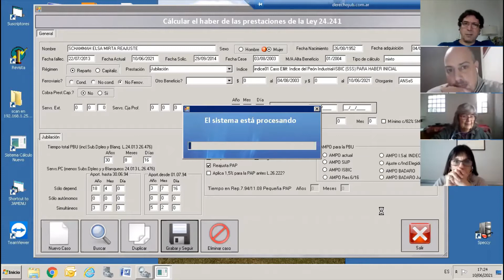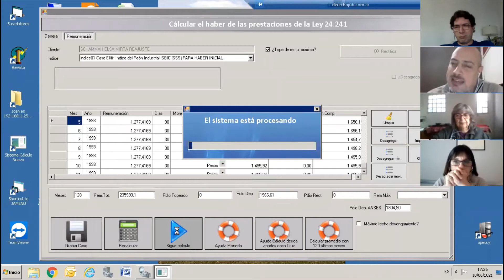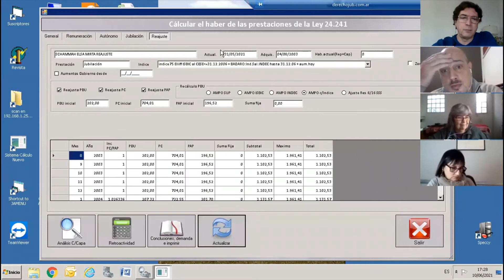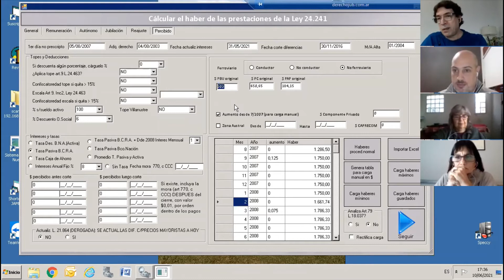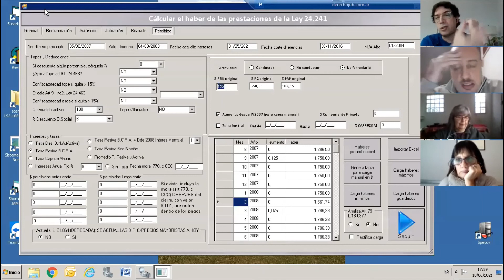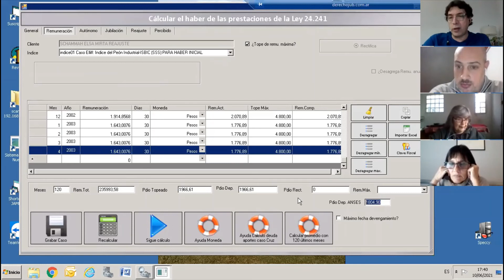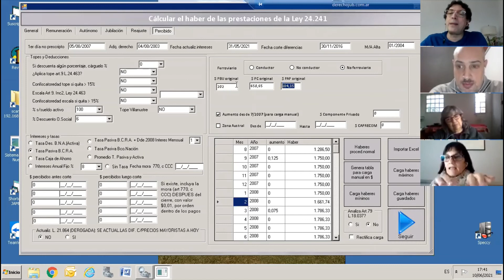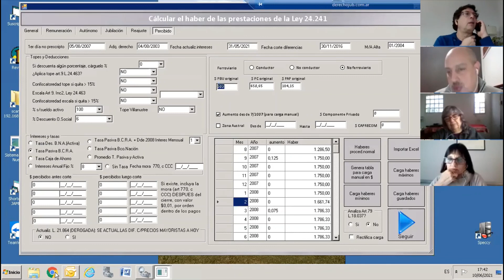Carga automática del percibido. Promedio rectificado. Otros conceptos percibidos. Cómo conciliarlos